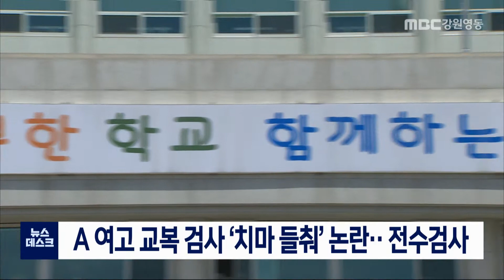[단신] A 여고 교복 검사 '치마 들춰' 논란.. 전수검사 210720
원주의 한 여자 고등학교에서
복장 검사를 한다며
치마를 들춘 게 확인되면서,
비슷한 일이 일선학교에서 벌어지는 지
도교육청이 일제 점검에 나섭니다.
           ◀ＥＮＤ▶
 강원도교육청은
지난 14일 원주 A 여고 교사들이
교복 불시 검사를 진행했고,
한 교사가 의자 위에 올라선 학생의
치마와 상의를 허락없이 들춘 사실을
확인했다고 밝혔습니다.

 논란이 커지자, 학교 교장과 교사 등이
해당 학급 학생들에게 사과했고,
교육청은 도내 637개 학교의 생활 규정을
전수검사해 반인권적인 생활지도가
이루어지지 않도록 할 계획입니다.//